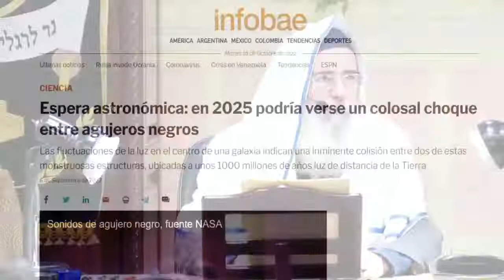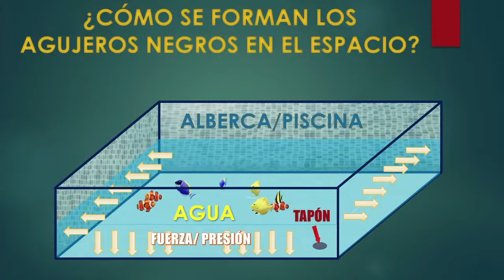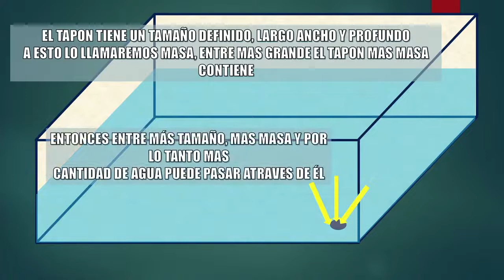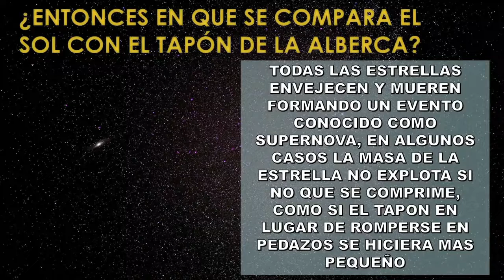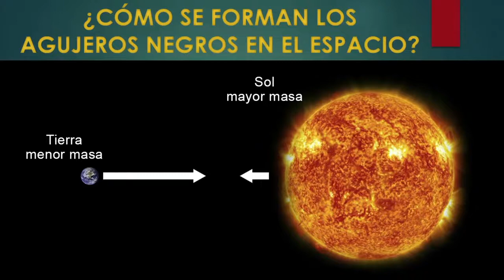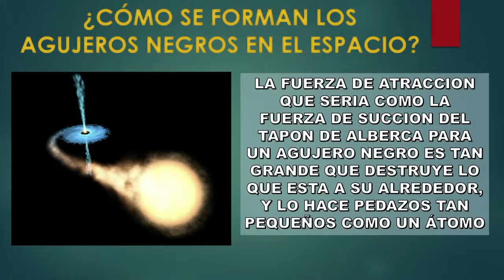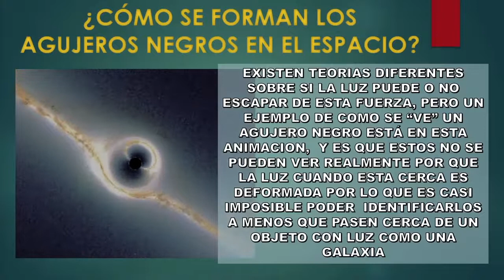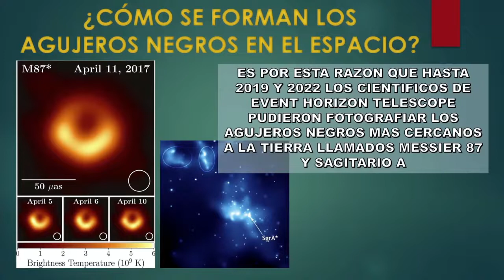🔴SHALOM132: ⚠️RECTA FINAL 85 TEMBLARÁ EL UNIVERSO por el Roeh Dr. Javier Palacios Celorio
En 2025 se preveé la colisión de 2 agujerosnegros lo que haría temblar el universo ¿Qué repercusiones proféticas tiene este evento? ¡No te lo pierdas en este video!